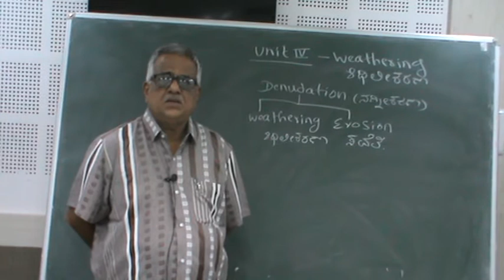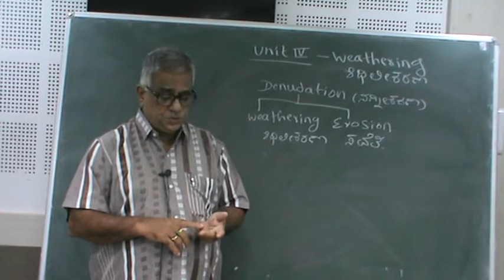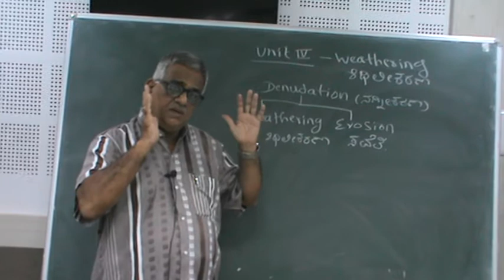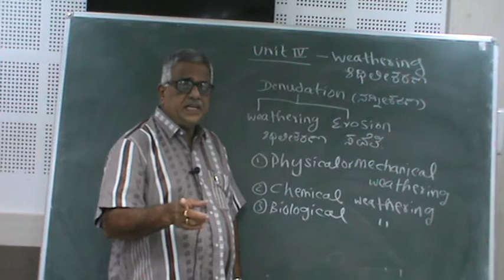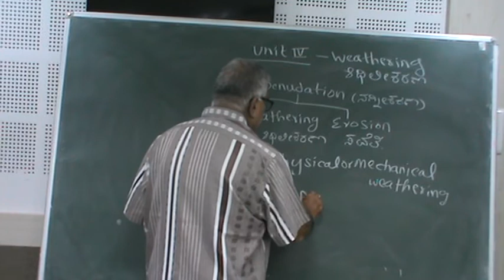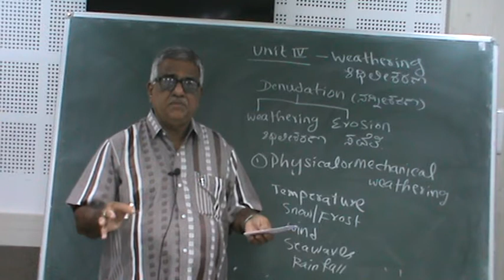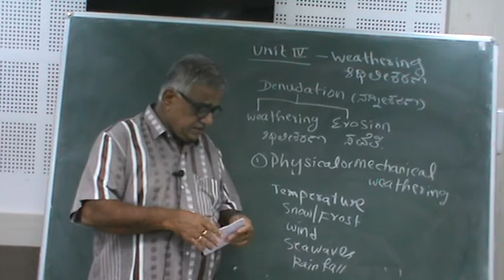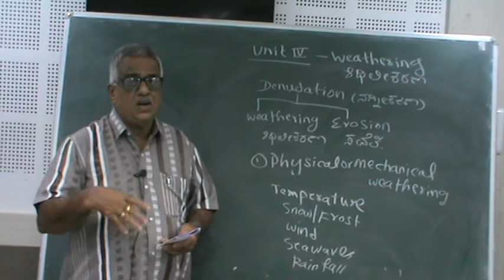WEATHERING||PART-1||UNIT-4||1ST PUC|| GEOGRAPHY|| BY PROF. R.V.HEGDE